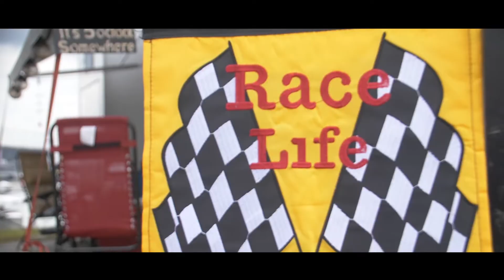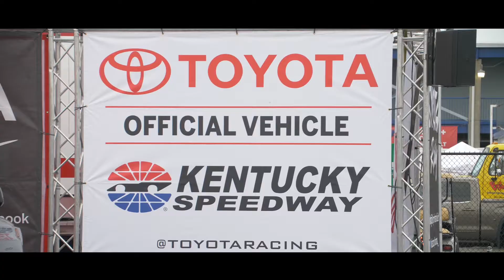KYS Experience 2017